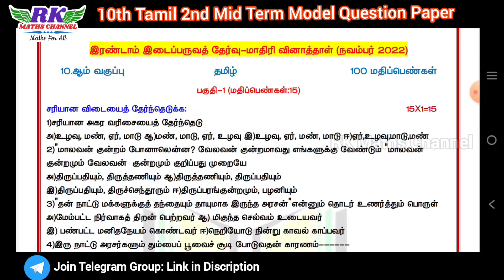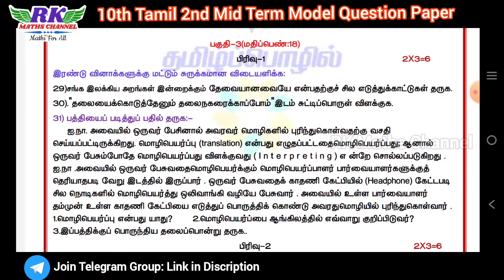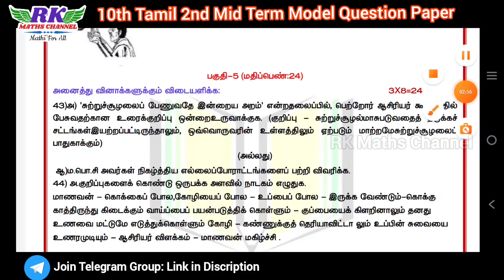TN 10th Tamil|2nd Mid Term Exam 2022 Model Question Paper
2ND MID TERM EXAM 2022
IMPORTANT 2 and 5 MARKS QUESTIONS: